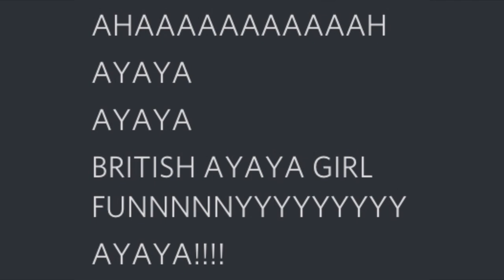AYAYA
this really be a AYAYA moment